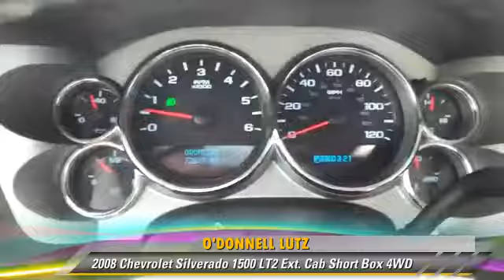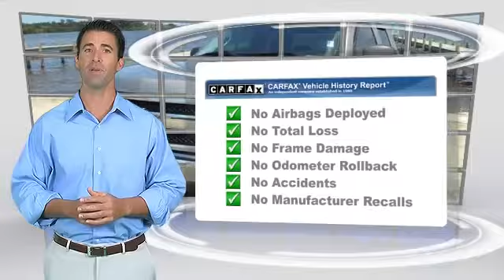O'Donnell Lutz, Melbourne FL 32901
O'Donnell Lutz

[DFIN:3:3109101:I:2114:5E721290:cf544b7978f542bc0397dd0a73c3504f]